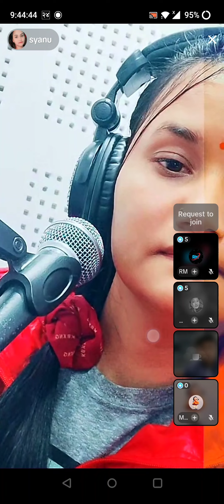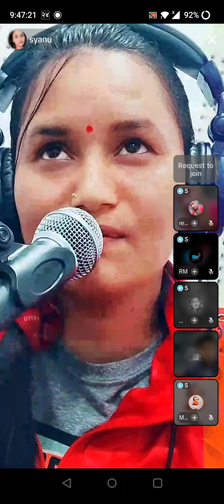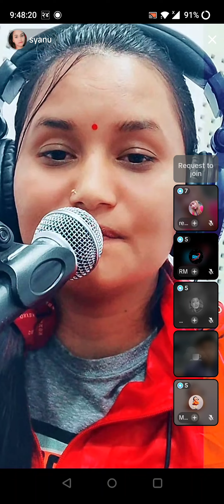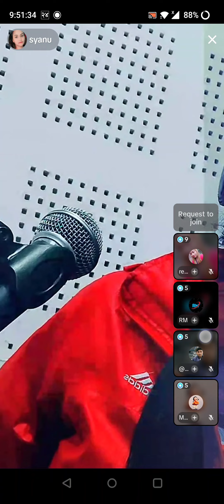aasa biswokarma sayeri man ka kura part 1